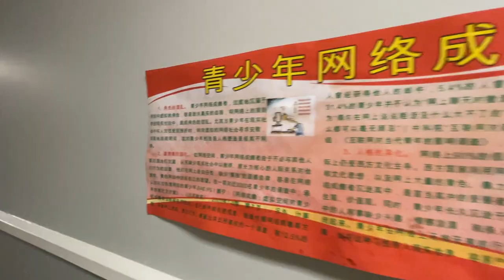Filming Vlog 拍摄记录｜Day1, 纽约电影学院毕业作品拍摄第一天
02/03/2023 周五